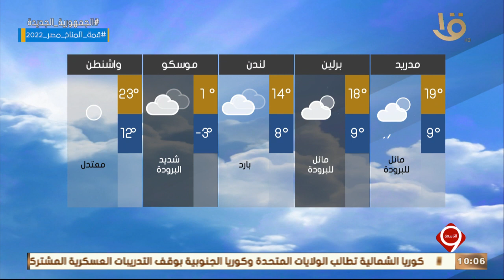نشرة التاسعة | الأرصاد: طقس الثلاثاء مائل للحرارة نهارا لطيف ليلا